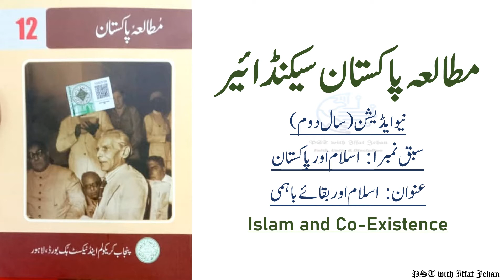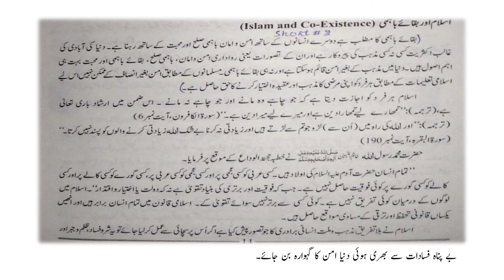Pak-Studies 2nd Year Chapter#1: "Islam and Pakistan" Topic: Islam and Co-Existence New Book Edition.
Pak-Studies 2nd Year Chapter#1: "Islam and Pakistan" Topic: Islam and Co-Existence New Book Edition. 2022